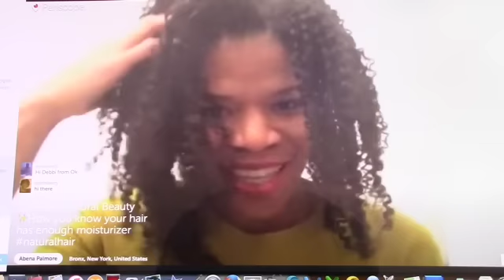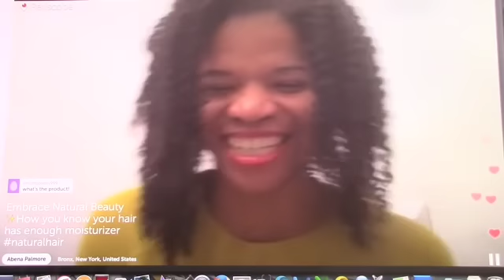Sunday Scope Nov 29 How to know you used enough Moisturizer | Part 1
We discuss how you can tell you have applied enough moisturizer based on how your hair feels and behaves.

Part One of Two...I had to record the video from my computer.  The download feature is no longer available.

Periscope.tv/EmbraceNBeauty